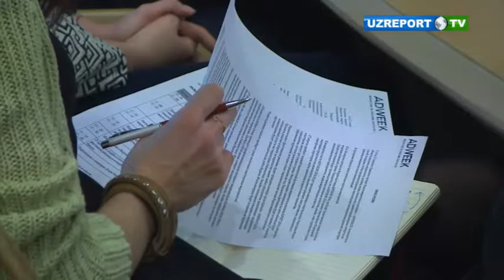Toshkentda 19-27 aprel kunlari ADWEEK.UZ - marketing va reklama xaftaligi bo'lib o'tadi